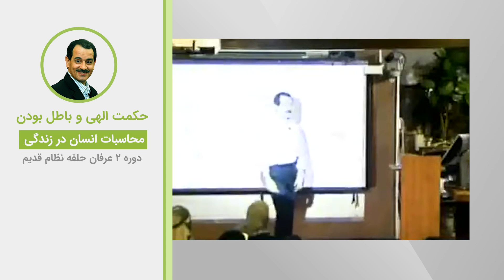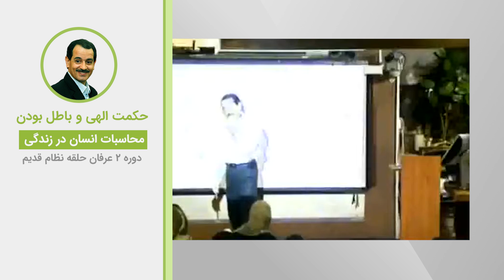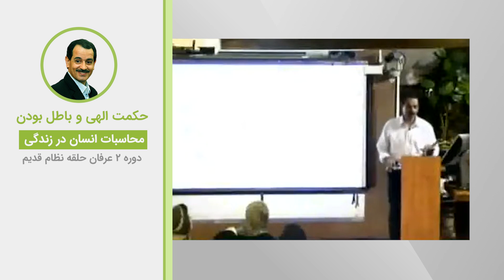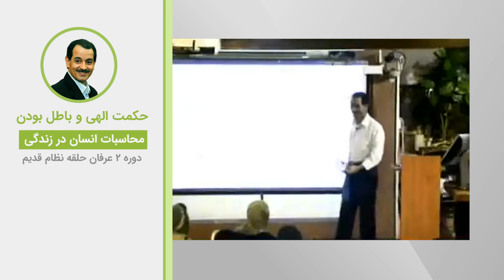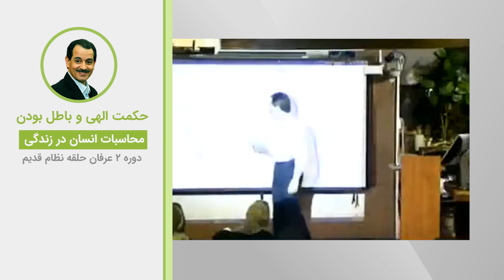حکمت الهی و باطل بودن محاسبات انسان در زندگی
ویدیوهای دروس موضوعی نظام قدیم عرفان کیهانی حلقه (آکادمی طاهری) از سری دروس ارائه شده در دهه هشتاد خورشیدی توسط محمدعلی طاهری می‌باشد. این ویدیو بخش کوتاهی از جلسه اول دوره دو نسخه یک نظام قدیم عرفان کیهانی حلقه است. شما می‌توانید بقیه مباحث مطرح شده در این جلسه را در پلی لیست مربوطه دنبال بفرمایید.